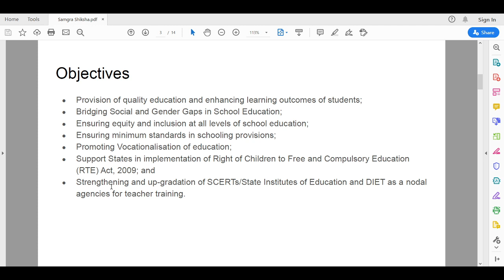Samagra Shiksha - 3